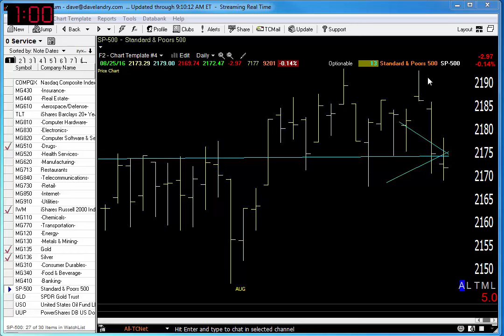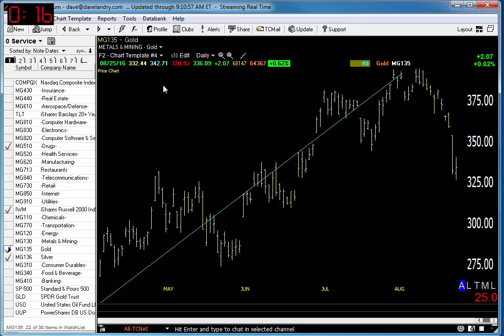08/26/16 Dave Landry's Market In A Minute-Setups In Gold & Silver But Wait For Entries